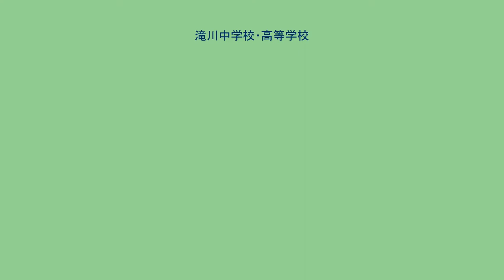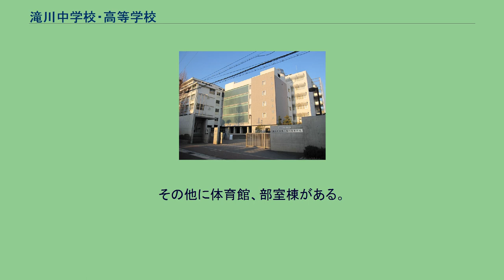滝川中学校・高等学校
滝川中学校・高等学校（たきがわちゅうがっこう・こうとうがっこう）は、兵庫県神戸市須磨区宝田町二丁目にある私立中学校・高等学校。
滝川第二中学校・高等学校とは姉妹校の関係である。
　　　　　　　　　　　　　　　　　　　　　　　　　　　　　　　　　　　　　　　　　　　　　　　　　　　　　　　　　　　　　　　　　　　　　　　　　　　　　　　　　　　　　　　　　　　　　　　　　　　　　　　　　　　最近では、生徒一人一人にタブレットを配布するなどリモートの対応が可能になっている。
基本的に自由で生徒の自主性を尊重している。
板宿駅から北、校門を通ってすぐの所に創立者の瀧川辨三（たきがわ べんぞう）の像が設置されている。
2002年（平成14年）完成の新館には普通教室、職員室、図書館などの主要施設が設けられている。
隣には同年にリニューアルされた理科棟があり、理系教育の設備が充実している一方、家庭科室や技術教室は出来たが設備が少ない。
最上階に中学入学式など様々な行事の行われる講堂がある本館も同年にリニューアルされており、それまで桃色だった外壁が白色に塗装された。
その他に体育館、部室棟がある。